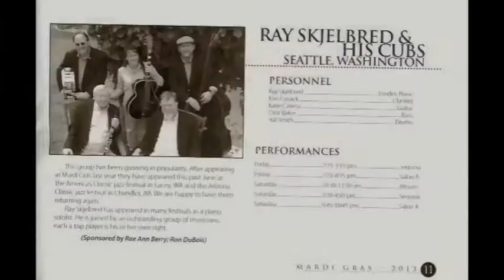Ray Skjelbred and his Cubs "The World Is Waiting for the Sunrise"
Ray Skjelbred and his Cubs play "The World is Waiting for the Sunrise" on February 8, 2013 at Sounds of Mardi Gras in Fresno CA.

Musicians are Ray Skjelbred, piano; Kim Cusack, clarinet; Katie Cavera, guitar; Clint Baker, bass; and Hal Smith, drums.